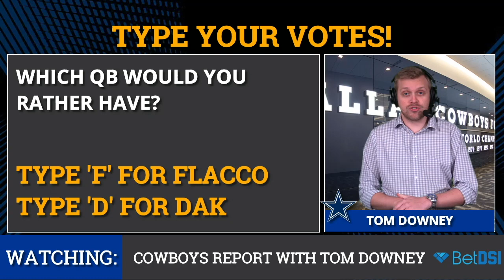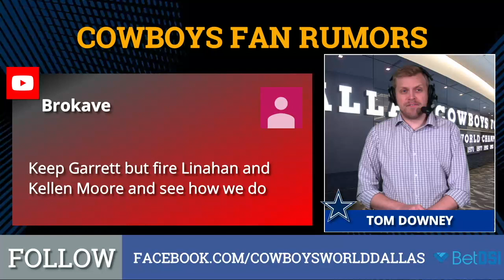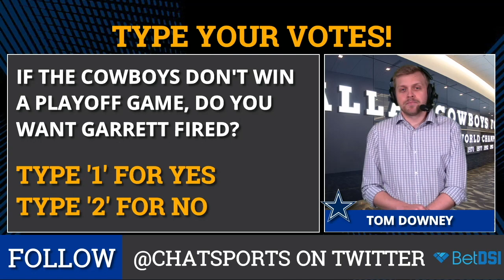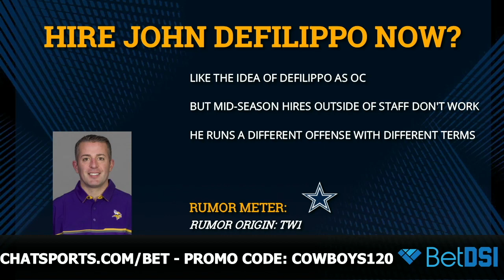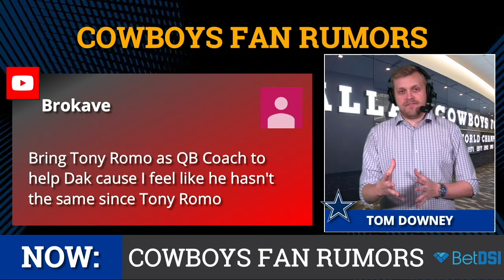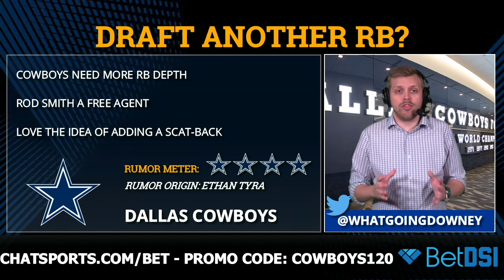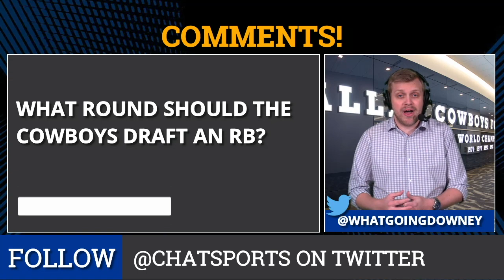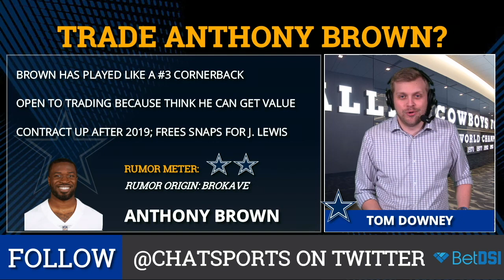Cowboys Fan Rumors: Fire Scott Linehan, Lincoln Riley Won't Be OC And Trade Anthony Brown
Cowboys Fan Rumors is presented by , the internet’s #1 ! All of the rumors that appear on this segment of the Cowboys Report are from the subscribers of the Dallas Cowboys Report. You guys have some great ideas … and some that aren’t so good.

Did you see the holiday offer to get hooked up with a Cowboys jersey or AWESOME Cowboys shoes? Get started with  and make your first deposit, you’ll not only get  cash in your account, but the Dallas Cowboys Report will send you the jersey or shirt of your choice!

🎅🎅🎅Get going here: and use - then DM Chat Sports on Twitter so we can get your size and address to hook you up!

Those Cowboys fan rumors include if the Cowboys should trade for Joe Flacco, if Cole Beasley is not punt returning, if the Cowboys should fire Scott Linehan and/or Kellen Moore and if if the Cowboys should hire John DeFilippo?

Other Cowboys rumors from the fans include if Lincoln Riley won’t be the Cowboys offensive coordinator, if the Cowboys should bring in Tony Romo as QB coach and if the Cowboys will draft another running back in 2019. Plus, will the Cowboys should dump Jeff Heath and/or trade Anthony Brown?

Here are the complete list of Cowboys rumors from you, the fans!
- Joe Flacco Trade?
- Cole Beasley not Punt Returning?
- Fire Scott Linehan & Kellen Moore?
- Lincoln won’t be OC?
- Hire John DeFilippo Now?
- Tony Romo as QB Coach?
- Draft another RB?
- Dump Jeff Heath?
- Trade Anthony Brown?
- Tom is the best?

Head to  and use   to get up to $600 in FREE bonus cash!